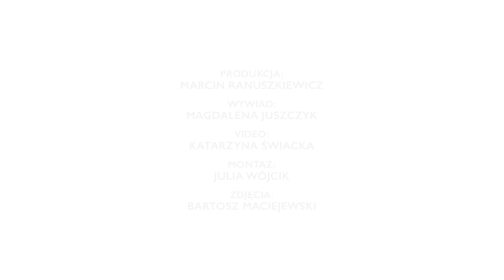Gabriela Muskała o roli w filmie 7 uczuć Marka Koterskiego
Aktorka, reżyserka, dramato- i scenopisarka. W rozmowie z Magdaleną Juszczyk opowiada o niedawnej Fudze, w której, oprócz zagrania głównej roli, odnalazła się także w roli scenarzystki, najnowszej współpracy z Markiem Koterskim przy filmie 7 uczuć, swojej drodze aktorskiej oraz o tym dlaczego warto raczej być niż grać.